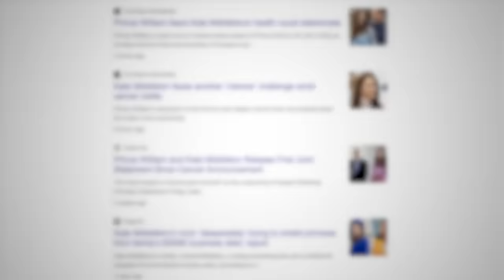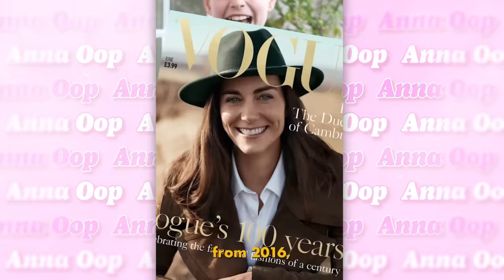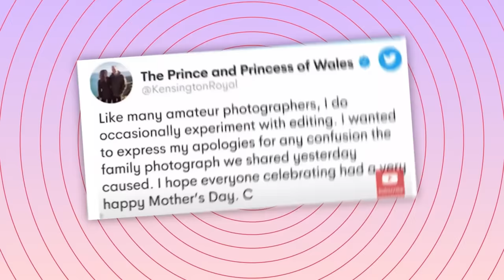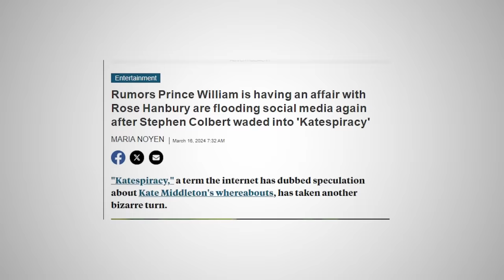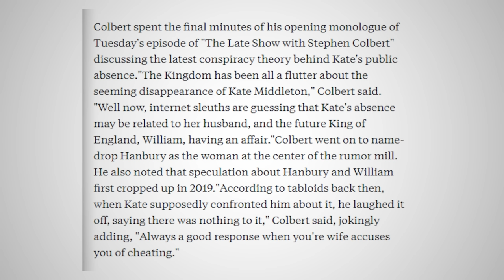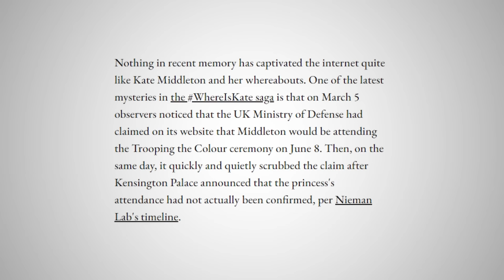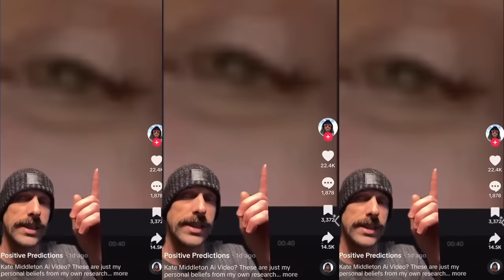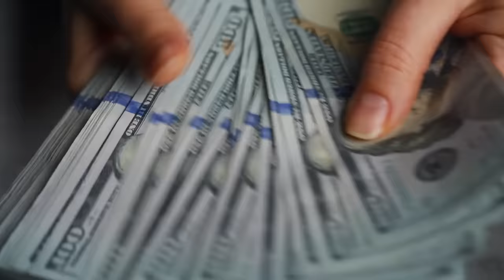Kate Middleton’s Response To Conspiracy Theorists GETS WORSE.. (people don’t believe her)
You guys, the Princess of Wales, Catherine Middleton that is, seems to be missing and the internet is on fire. However, that’s just one part of the mystery. The Royal Family is not doing a very good job addressing the truckload of controversies surrounding this matter. If anything, they have literally blown things waaaay out of proportion, from false reports, allegedly releasing AI-generated photos of Kate, there’s news about cancer, and then there are cheating allegations as well. Yup, you heard that right, apparently and ALLEGEDLY, uum, Prince William has been leading a secret affair and a baby is on the way you guys, and it's not with his wife Kate!

Phew, this is already too much and we’ve not even gotten started. You want to stick around to the end guys, ‘cause this story is more twisted than a pretzel. We’re talking betrayal, secrets, lies, temptation, and a shocking surprise that will have your jaw hitting the floor faster than you can say, “You’ve got to be kidding me.”

And so luvs, without a beat, let’s get right into it.